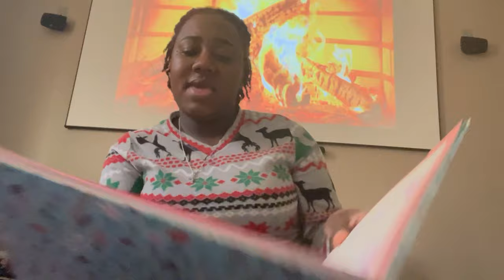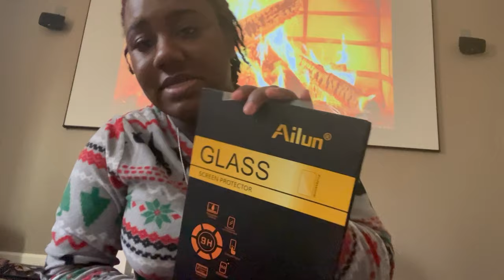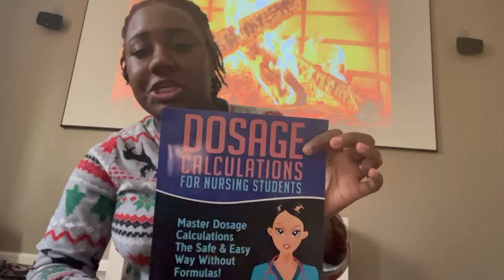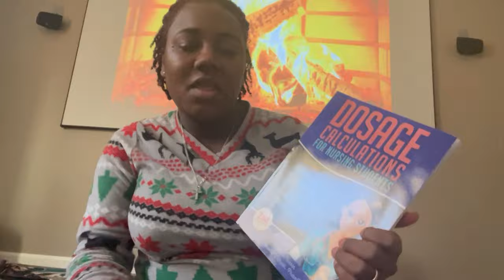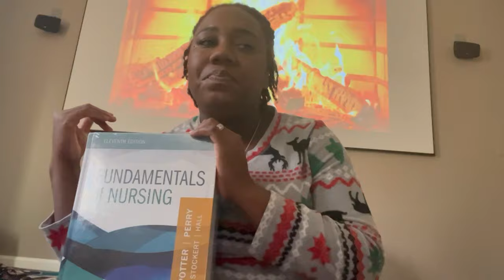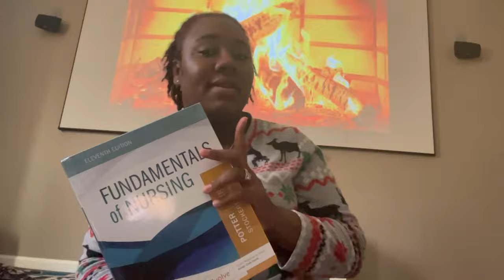Nursing School Essential 📚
Hey, my kings and queens! As promised here you have my top must haves for nursing school thus far. Links and descriptions down below. Don’t forget to show your girl some love.

Dosage Calculations for Nursing Students: Master Dosage Calculations The Safe & Easy Way Without Formulas! (Dosage Calculation Success Series)

Mosby's Pharmacology Memory NoteCards: Visual, Mnemonic, and Memory Aids for Nurses

PARAMED Aneroid Sphygmomanometer – Manual Blood Pressure Cuff with Universal Cuff 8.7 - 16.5" and D-Ring – Carrying Case in The kit – Pink – Stethoscope Not Included

Ailun Paper Textured Screen Protector for New iPad 9,iPad 8,iPad 7 (10.2-Inch, 2021&2020&2019 Model, 9th&8th&7th Generation) [2Pack] Draw and Sketch Like on Paper Textured Anti Glare Less Reflection Case Friendly

Compression Socks for Women & Men Circulation (3 Pairs) - Best Support for Running Nurses Recovery Cycling Flight

BAGSMART Women Tote Bag Large Shoulder Bag Top Handle Handbag with Yoga Mat Buckle for Gym, Work, School

BOVKE Carrying Case Compatible with 3M Littmann Classic III, Lightweight II S.E, Cardiology IV Diagnostic, MDF Acoustica Deluxe Stethoscopes, Extra Room for Taylor Percussion Hammer, Penlight, Purple

CAVN Pen Light for Nurses Medical with Pupil Gauge, Warm/White Light, Premium Aluminium Reusable Penlights for Doctors Nursing Students Rose Gold and White

KROSER Laptop Backpack 15.6 Inch Stylish College School Backpack with USB Port Water-Repellent Casual Daypack Doctor Bag Travel Business Work Bag for Women/Girls-Rose Pattern

Strategies for Student Success on the Next Generation NCLEX® (NGN) Test Items

Writech Retractable Highlighters Assorted Colors: Chisel Tip Click Aesthetic Highlighter Marker Pens Pack Multi Colored Ink No Bleed Smear for Highlighting Journaling (12ct Neon+Pastel)

AIMISUV Safety Glasses Anti Fog Nurse Goggles Protective Eyewear Square Frame Clear Anti Blue Light Blocking Glasses for Women Men (clear+douhua+grey)

Nursing Clipboard Foldable, Foldable Clipboard w/ Nursing Edition Cheat Sheets,3 Layers Aluminum, Nurse Clipboard w/ Low Profile Clip&Pen Clip Pocket Clipboard for Students, Nurses and Doctors,Purple

Qinaoco Silicone Rings for Women - Heart [I Love U] Pattern Airflow Inner Grooves Breathable Rubber Wedding Ring Silicone Wedding Bands for Women - 8 Rings / 4 Rings

36 Pieces Nurse Badge Reel Markers Pen Set Flashlight Keychain Permanent Marker Pen Nurse Badge Reel Mini Tip Highlighters Pen for Nurses LED Key Ring Light with Hook (Bright Color)

Mead Dry Erase Board, Whiteboard / White Board, 24 x 18 Inches, Silver Finish Aluminum Frame (85355)

CONTEC LED CMS50M Pulse Oximeter,SpO2 and PR Value Waveform Blood Oxygen, Neck/Wrist Cord

 2023 Lippincott Pocket Drug Guide for Nurses

Doctor’s Choice UV Sanitizer Box. Personal UV Sterilizer Box. Extra Large UV Light Sanitizer Box fits Masks, Phones, Sleep Aid, Glasses, Bottles, Toothbrush, Pacifier.

Artelaris Lunch Bag for Women, Cute Lunch Box Tote for Work, Adult Large Insulated Leakproof Cooler Bag with Side Pocket & Shoulder Strap Lunchbag, Lunch Purse, Lunchbox for Picnic Hiking School Beach

6 Pieces Stethoscope Decorations Stethoscope Charms Crystal Stethoscope Charm Bling Stethoscope Charm Round Stethoscope Charm for Nurses Doctors Veterinarians Technicians

NURSE In PROGRESS Loading ID Badge Reel, Nursing School Badge Reel, Nurse Student Badge Holder, Student Nurse Badge, Nursing Student Gifts

3 Pcs Retractable ID Badge Reel Baby Feet Badge Holder with Clip, OB GYN Badge Holder Retractable Felt Badge Reel Labor and Delivery NICU Nurse Gifts for RN Nurses Pediatric Nursing Students Doctors